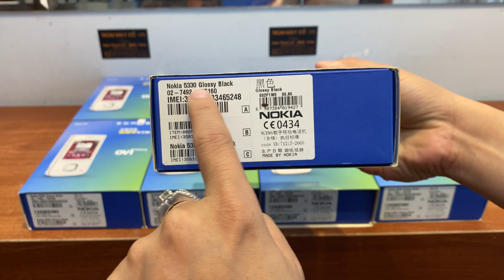Nokia 5330 Mới Full Hộp tại trummayco.vn